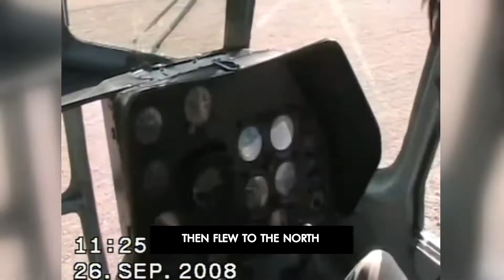The Most Memorable Photo Tour of Mongolia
Not long after I started our tour company Mr. Bernardo requested us to organize photography expedition in the most significant places of Mongolia. We had lots of stunning nature and landscape and only problem was infrustracture and logistics. The best areas are far from Ulaanbaatar city and it takes day or days of off-road driving. But he said “let’s take helicopter”. And we started planning. We started our with the Gobi Desert to have a several photo sessions with two-humped camels and herds of horses on the sand dunes. The early morning and evening golden light over the enormous sand dunes with the rock mountain bacground and green valley front looked dramatic. The herd of camels and local herders were making the photo alive and rich. After 6 days of shooting, we flew to the west, Altai Mountain range.
Local ethnic Kazakh people had built giant yurts in the valley. It was almost like helicopter size yurt. We had a proffessional chef cooked in the separate yurt and meal was delisious. We went to the nearby lake with high mountain bachground to photograpch Eagle Hunters. They have traned eagles to hunt wild animals such as rabbit and fox etc. They were able to demonstrate and showcase their hunting skill and stunning poses front of camera. The pictures turned out outstanding. After another 6 days of photo session with local Eagle Hunters we flew to the north. Khuvsgul province is th emost northern Mongolian province and there is very small ethnic called Tsaatan, means reind deer herders. They are very small and still herding rein deer up in the Taiga Mountains. We landed in the high altitute mountain range and stayed in luxury teepee prepared before hand. Soft mattress was placed on top of the hand made wooden bed. The mini stove inside the teepee was for keeping the teepee warm.
We started early morning photos with high mountain, forest, glacier lake and reindeer herds. Local Tsaatan communities were friendly and helpful for having a good photo. We missed one opportunity there, that was to have a family photo with reindeers for future use of Seasons Greetings. So, you must do that when you get there. Take a family photo with reindeer and save it later to be sent out to your friends and relatives for Christmas Greetings.